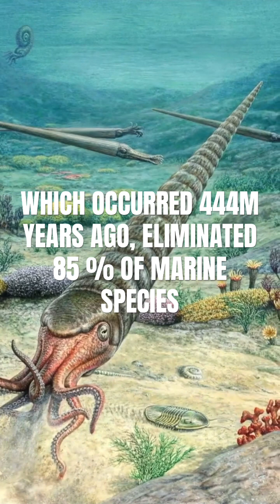Mass Extinction Events | History Of Planet Earth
The life on our planet has suffered through many extinction events. In this short we will take a look at the five major ones.